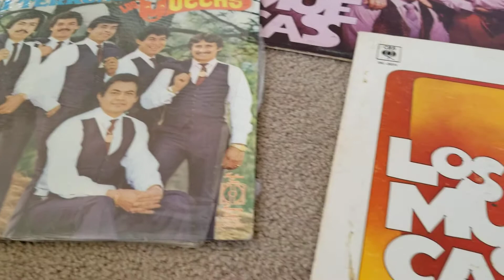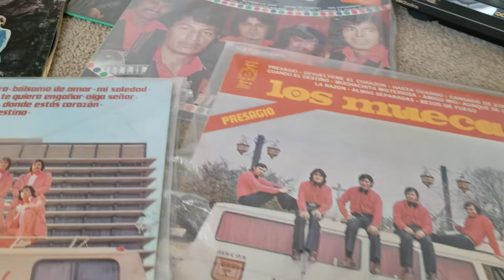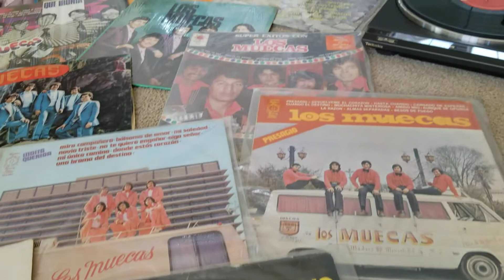Los Muecas / Triste Verdad